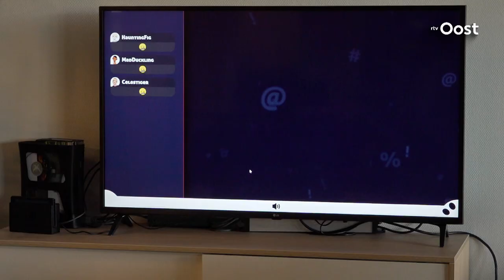Lisa (21) werd jaren gepest: helpt een game pesten voorkomen? | RTV Oost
Lisa (21) werden jarenlang gepest, en zij is niet de enige. Om pestgedrag de wereld uit te helpen, maakten studenten van Saxion Hogeschool een anti-pest game. Zou dat werken?

Heb je na het zien van deze video vragen of wil je met iemand praten, neem dan contact op met 113 zelfmoordpreventie of schakel je huisarts in.